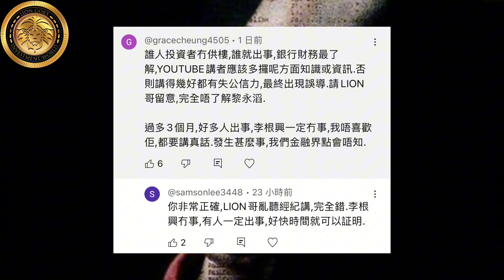Surrender List |「輸凸啦」的名單（1），黎永滔出事？